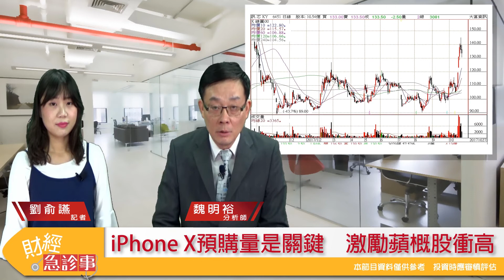財經急診事-20171027／iPhone X預購熱賣 「這些」股票受惠！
iPhoneX今天下午三點開始預購，不過預購量好不好是非常大的關鍵，假若iPhoneX熱賣，哪些股市受惠高，可以從哪些面向來觀察？